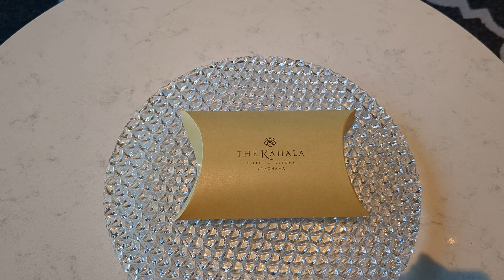ザ・カハラ・ホテル＆リゾート横浜 マカダミアナッツチョコレートの様子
ザ・カハラ・ホテル＆リゾート横浜の、マカダミアナッツチョコレートの様子を動画に収めました。